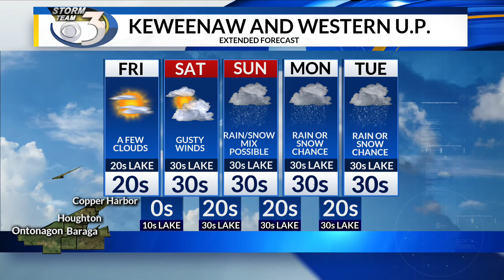LOCAL 3 FRIDAY'S WEATHER FORECAST 11/15/2019